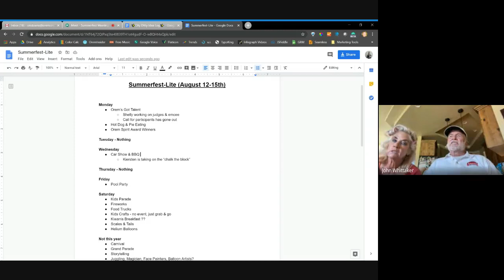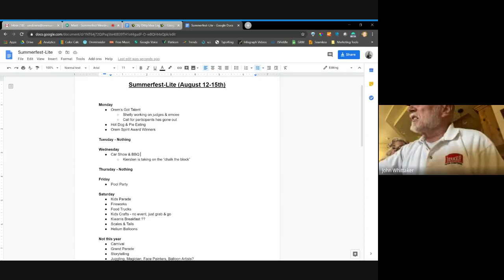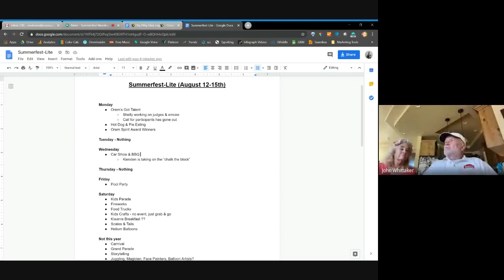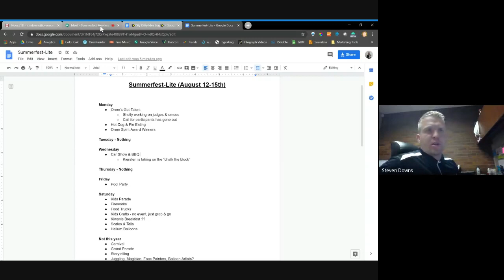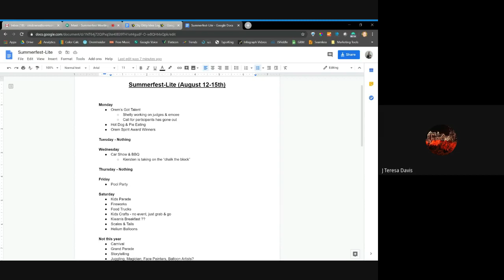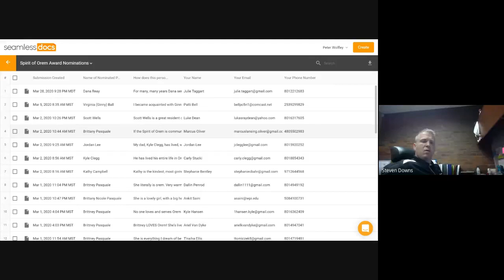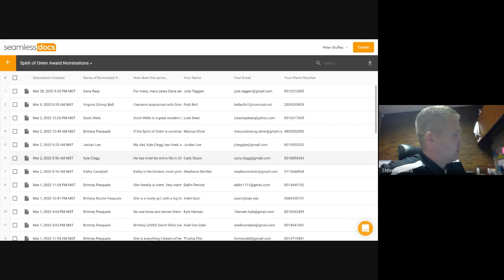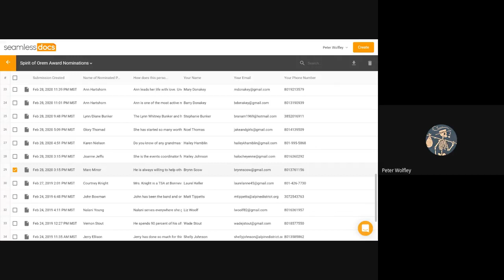Summerfest Advisory Committee - June 17, 2020